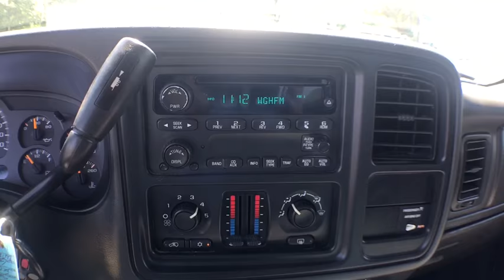2004 GMC Sierra 1500 Hampton, Chesapeake, Williamsburg, Yorktown, Newport News, VA 417661P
Polo Green Metallic Used 2004 GMC Sierra 1500 available in Newport News, Virginia at Suttle Motor Corporation. Servicing the Hampton, Chesapeake, Williamsburg, Yorktown, VA area.
2004 GMC Sierra 1500 SLE - Stock#: 417661P - VIN#: 2GTEK19T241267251